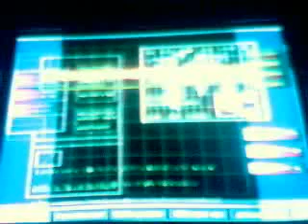Dino Crisis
dreamcast